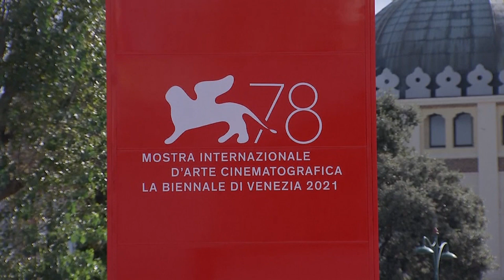Πρεμιέρα της ταινίας για την Νταιάνα στο Φεστιβάλ Βενετίας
Ξεκίνησε το κινηματογραφικό της ταξίδι